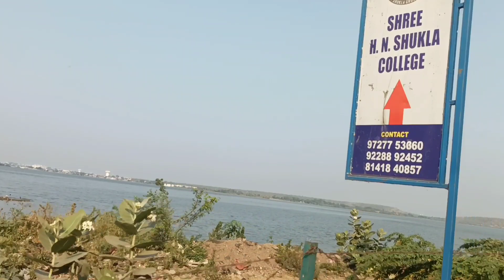Lalpari Lake Gujarat | Lalpari Lake Resort & Boating | Picnic Spot in Rajkot | Lakes in Rajkot